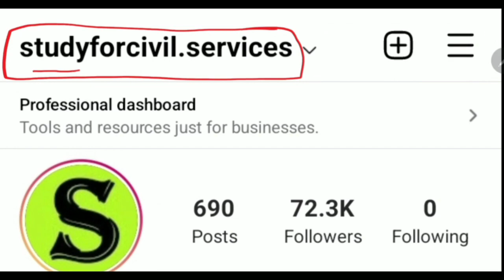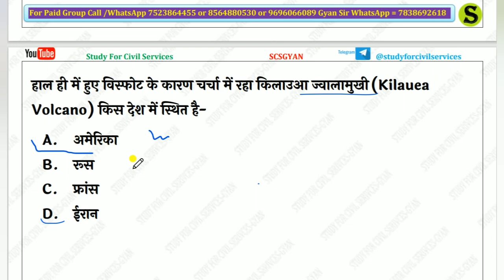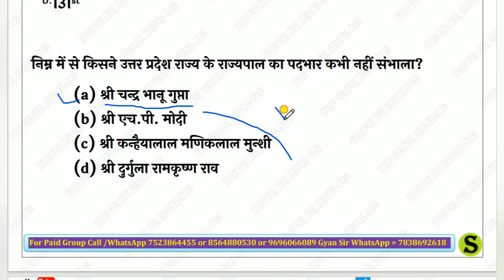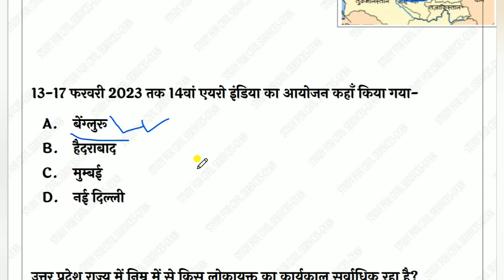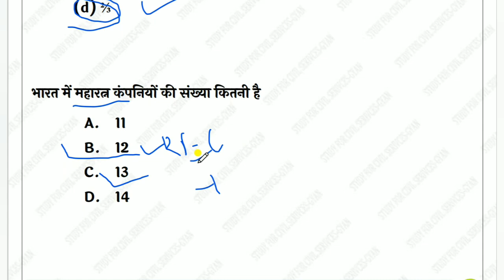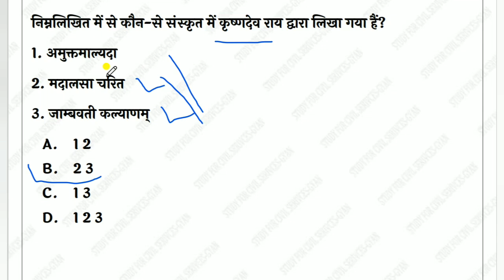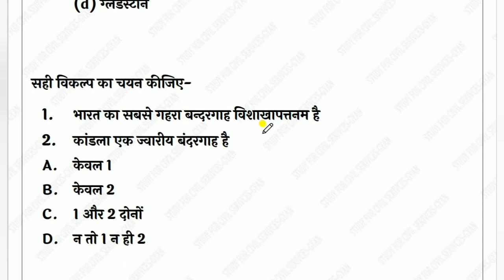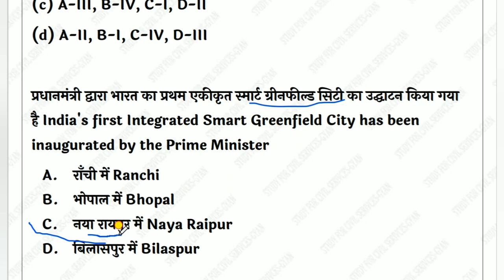सामान्य अध्ययन general studies gk gs most important mcq questions upsssc vdo re exam uppsc ro aro #1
is video me general knowledge gk gs ke top 20 questions ko explain kiya gya hai, jo aagami paper  UPSSSC,UPPSC pre,ro aro ,beo,upsi ,vdo , lekhpal, Allahabad highcourt ro aro ca, aadi ke exam ke bahut hi important hai.